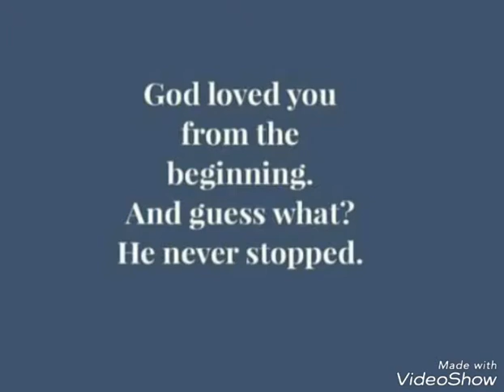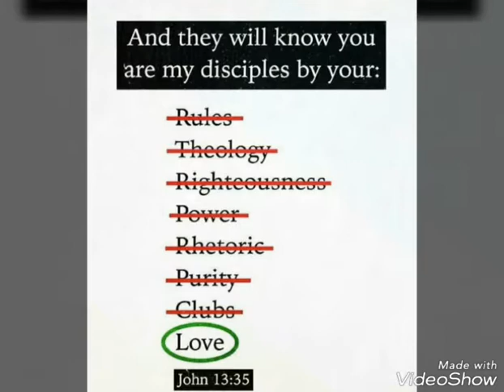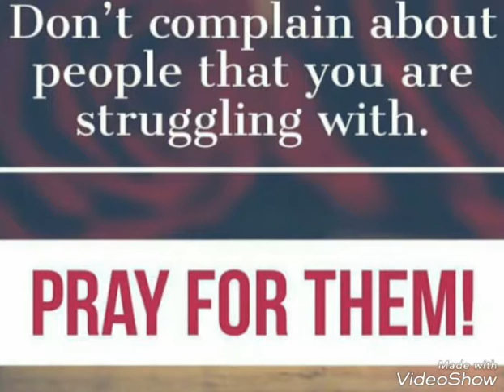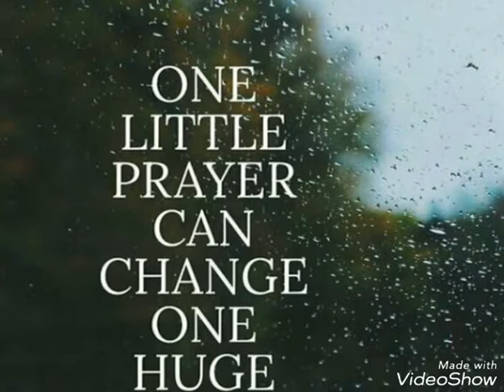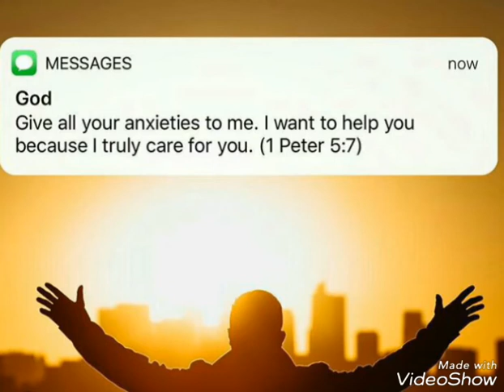Teri Aaradhana Karu...Jesus song